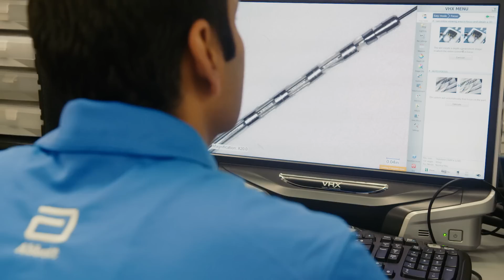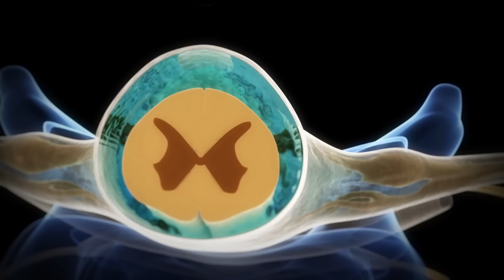DRG: Life-Changing Technology for Chronic Pain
DRG therapy may be the key to easing daily tasks for those with chronic pain. Living with chronic pain affects not just your body but also your mind. It can make getting around and getting along equally difficult.

But with innovation in health technology comes hope. Abbott has developed a new device found to be more effective than traditional therapy at relieving chronic pain.

Traditionally, doctors have prescribed medications to treat chronic pain, including opioids, which can lead to addiction and overdose. Researchers turned their attention to the dorsal root ganglion (DRG), a bundle of nerves located on the outside of the spinal cord.

The DRG was once thought to have no connection to pain, but researchers now know that this nerve bundle plays a key role in nerve pain for CRPS I and II patients. According to a 2017 study published in Pain, stimulating the DRG helps relieve pain more effectively than spinal cord stimulation.

To help people with chronic pain finally find relief and live healthier, fuller lives, Abbott launched the Proclaim™ DRG Neurostimulation System. This DRG stimulation therapy involves surgically placing a stimulator that targets the dorsal root ganglion to relieve pain of the lower limbs due to CRPS. Individuals have a hand-held iPod controller that changes the stimulation settings within prescribed limits.

Learn more about how to live your fullest and healthiest life